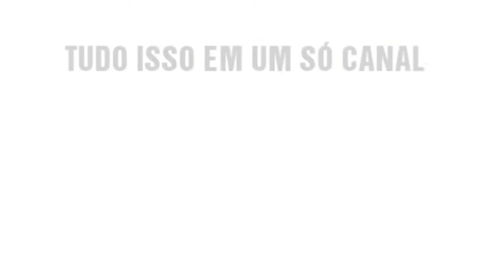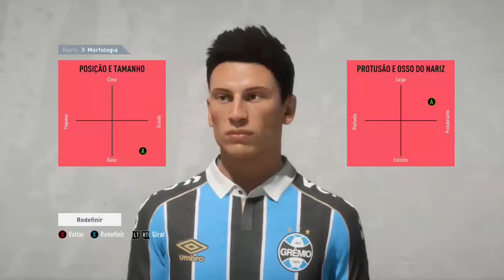FIFA 20 | FERREIRINHA | GRÊMIO | FACE REALISTA | LOOK ALIKE | HOW TO MAKE | PRO CLUBS | TUTORIAL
Tutorial realista da nova joia do Grêmio o jovem Ferreirinha, editado no FIFA 20 para reforçar o seu time no modo carreira, pro clubs e Libertadores.